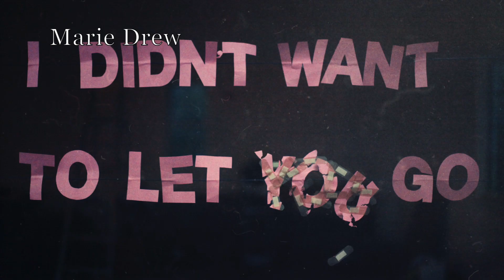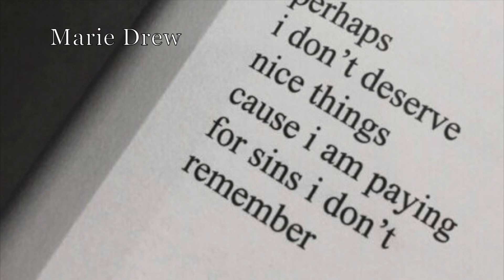[ Texte n°42 ] : Que ferais tu ?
GUGUSS DU SOIR? BONSOIR

Je voulais dans cette vidéo m'adresser à toutes les personnes qui voient les terribles choses qu'il se passe lors d'un harcèlement mais qui ne réagissent pas.
Je voulais que ces personnes réfléchissent et se rendent compte de la gravité de la chose.
BISOUILLE

♫ : gnash - I hate u I love you

●ME CONTACTER●

☁F a c e b o o k : Marie Drew
☁T w i t t e r : @MarieDrewYtb
☁T u m b l r : itsmariedrew
☁P é r i s c o p e : ftgclairement
☁I n s t a g r a m : marie_dreww
☁S n a p c h a t : mariedreww

☞J'ai 17 ans et j'habite près de Montpellier.
☞ Mon micro est un micro AUNA MIC 500

♡ 88.300 à suivre mes conneries tous les jours !!